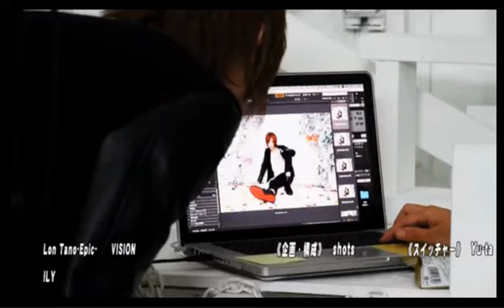Vol.29NIGHTTube presents 土曜枠【新人ホストが売れるまで密着企画！】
あゆむ(SENSE-TOKYO-)
宝城優也(R)
隆二(DISTANCE)
星冢一馬(LEGEND)